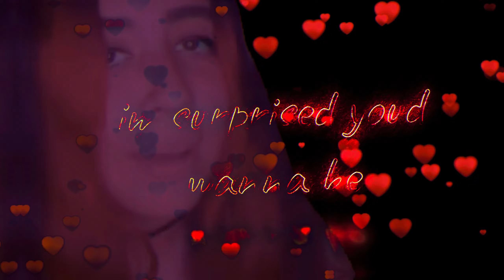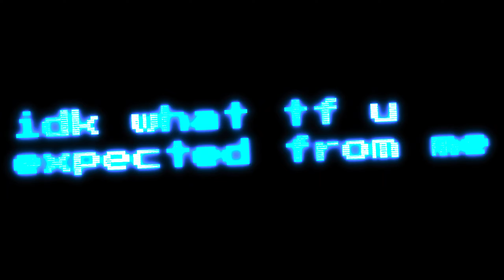Detoxing! ft LeahBarrientos - waybackhome (MUSIC VIDEO)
MIXED SHOT EDITED BY ME